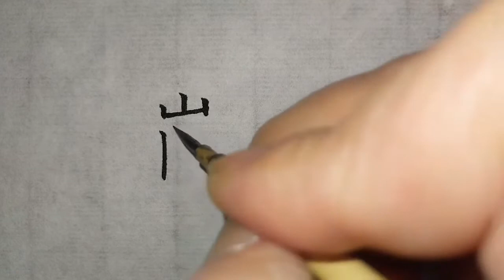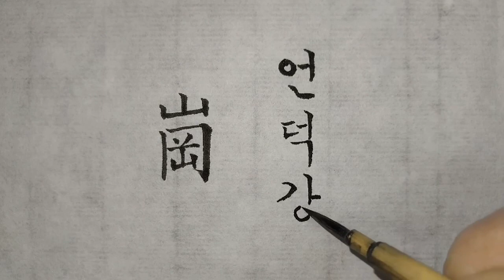(천자문) 언덕강_48-1 옥출곤강 [연필로 쓰시는 걸 추천드려요.]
'언덕'
 '옥출곤강'의 네 번째 글자임.
천자문은 사자성어로 구성되어 있다.